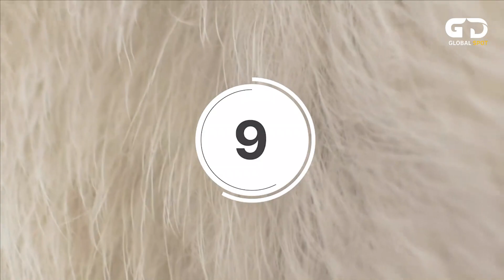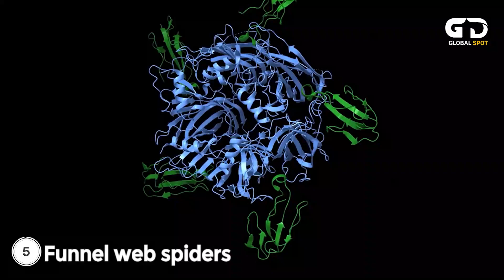15 Most DANGEROUS INSECTS in the World - Deadliest Insects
15 Most Dangerous Insects in the World.
There are many dangerous insects in the world, and their level of danger can vary depending on factors such as toxicity, aggression, and potential for disease transmission. Here are 15 of the most dangerous insects, known for their ability to harm humans:

15. Mosquitoes;
Mosquitoes are small, flying insects that pose a significant danger to humans and animals. Female mosquitoes require blood meals to develop their eggs, and during their feeding, they can transmit harmful pathogens to their hosts. Mosquitoes are known to spread diseases such as malaria, dengue fever, Zika virus, West Nile virus, and many others. These diseases can cause severe illness, disability, and even death. Their bites can be itchy and irritating, but the real danger lies in the potential for disease transmission, making mosquitoes one of the most dangerous insects on the planet.
14. Tsetse flies;
Tsetse flies are a type of biting fly found in sub-Saharan Africa. They are known for transmitting a parasitic disease called African trypanosomiasis, also known as sleeping sickness. The disease affects both humans and animals, causing a range of symptoms including fever, fatigue, headaches, and in later stages, neurological problems. If left untreated, it can be fatal. They feed on the blood of vertebrate hosts and can transmit the parasites through their bite.

13.Honey bees;
Honey bees, while generally not considered dangerous, can exhibit defensive behavior if they feel threatened or their hive is disturbed. When a honey bee perceives a threat, it may sting to defend itself or its colony. The sting of a honey bee can be painful and cause localized swelling and discomfort. However, the real danger lies in individuals who have severe allergic reactions to bee stings, as they can experience life-threatening anaphylaxis.

12.Bullet Ants;
Bullet ants, native to the rainforests of Central and South America, are known for possessing one of the most painful insect stings in the world. The name "bullet ant" comes from the comparison of the pain caused by their sting to that of being shot. When a bullet ant stings, it injects venom that contains a potent neurotoxin called poneratoxin. The sting causes intense pain that can last for up to 24 hours, accompanied by swelling, redness, and in some cases, systemic reactions such as fever and muscle aches.

11.Kissing bugs;
Kissing bugs, also known as triatomine bugs, are blood-feeding insects found predominantly in the Americas. They are infamous for transmitting a parasite called Trypanosoma cruzi, which causes Chagas disease. Kissing bugs typically bite humans, often around the face, while they sleep. The insects defecate near the bite wound, and if the feces containing the parasite are accidentally rubbed into the bite or a mucous membrane, the person can become infected. Chagas disease can lead to serious cardiac and gastrointestinal complications, affecting millions of people, particularly in rural areas of Latin America.

10.Wasps;
Wasps are flying insects belonging to the Hymenoptera order and are known for their painful stings. Unlike bees, which generally lose their stingers and die after stinging, wasps can sting multiple times, making them potentially more dangerous. Wasps are considered harmful due to their aggressive behavior when they feel threatened or when their nests are disturbed